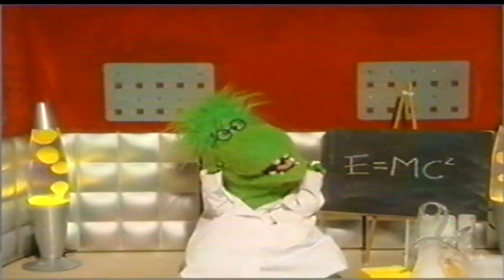[Danish Continuity] Disney Channel Scandinavia Next Bumpers (2005)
Gammel optagelse af kanalen Disney Channel fra 2005.

Old recording from Disney Channel Scandinavia with a rare math bumper.